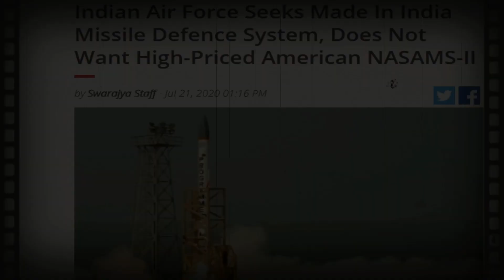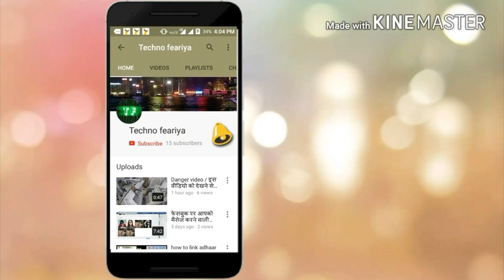भारत की इस सफलता को देख पूरी दुनियां हैरान ?